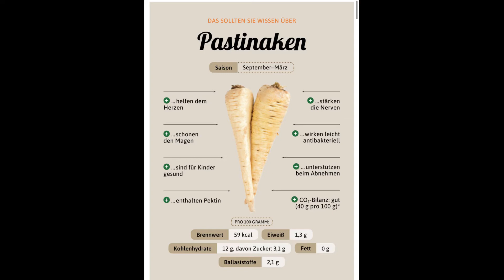POM Lady Lebensmittelkunde | Pastinake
Eine Wurzel die lange in Vergessenheit geraten ist -
sei gespannt um was es sich heute in unserer POM Lady Lebensmittelkunde 🥔 🧅 🧄 handelt.

Tipp: Rezeptbuch bereit halten, heute wird wieder gekocht 👩‍🍳